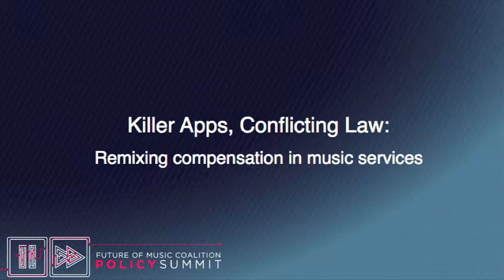Killer Apps, Conflicting Law: Remixing Compensation @ Summit11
It's interesting times in the world of digital music and social expression. Established sites like YouTube remain on the front lines of remix culture, employing novel technologies that may bring money to mash-ups. Services like Turntable.fm are changing the way we access, share and review our favorite songs. And LegitMix is delivering remixes in a clever way that promises to satisfy copyright law and help the sampled musician. But are these innovative licensing solutions too clever by half? Definitions regarding "interactive streams" and "public performances" may not be clear enough to cover the hybrid services popping up everywhere. Is our legal ground solid enough for tomorrow's killer apps? Can permissions and clearances be more efficiently handled through technology? Can law keep pace with consumer behaviors? How will creators exercise their rights and get paid in this new environment? This panel will explore the legal and technological questions around digital sampling, innovation and compensation.

Dean Garfield, CEO and President, Information Technology Industry Council (ITI)
Christopher LaRosa, Product Manager, Music, YouTube
Jessica Litman, John F. Nickoll Professor of Law and Professor of Information, University of Michigan
Larisa Mann, Ph.D candidate, Jurisprudence & Social Policy, UC Berkeley Law / Dj Ripley
Omid McDonald, Co-founder and CEO, Legitmix

This panel was recorded live at Georgetown University in Washington, D.C. on October 4, 2011 during Future of Music Policy Summit 2011.

Every contribution, no matter how big or small, brings us closer to a future when musicians will be fairly compensated for their work, and fans will have access to the music they love. We need your help. Giving online is easy.